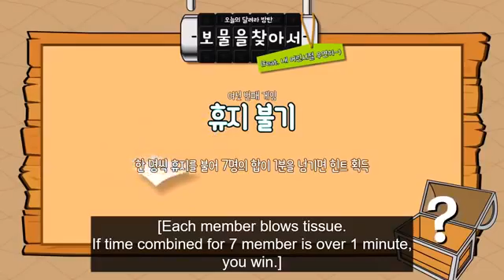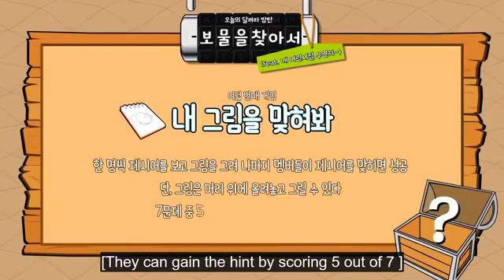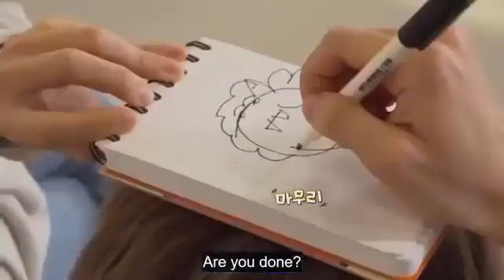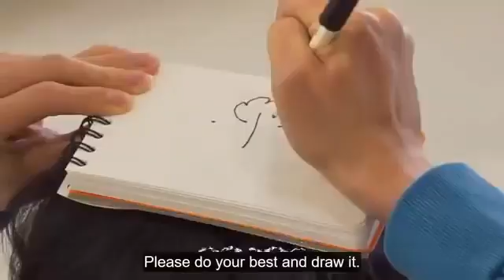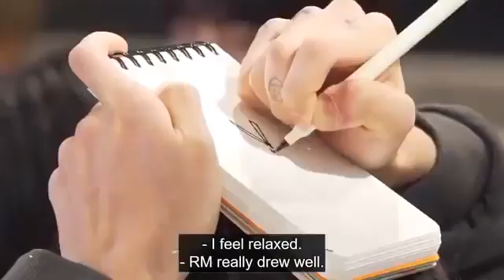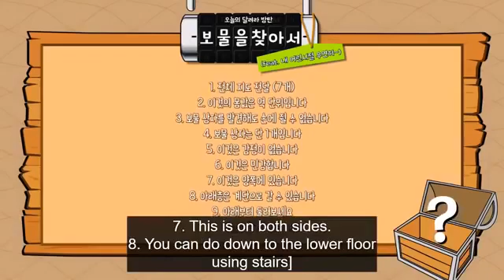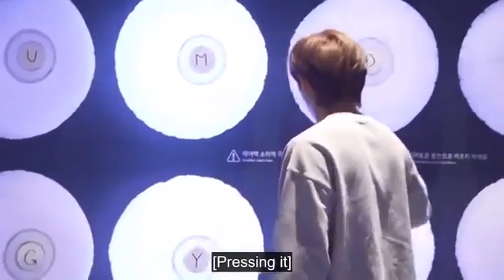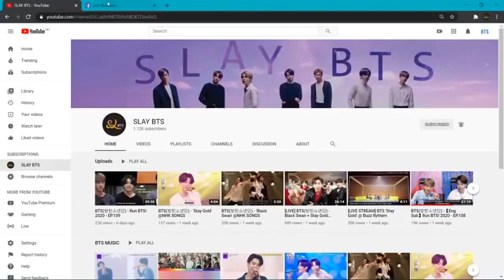BTS_run_episode 110(eng sub)